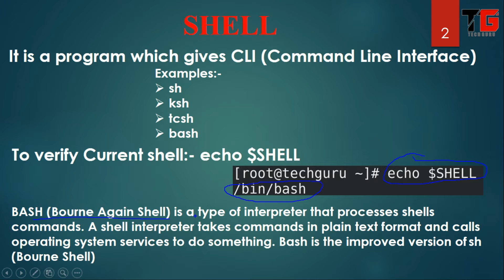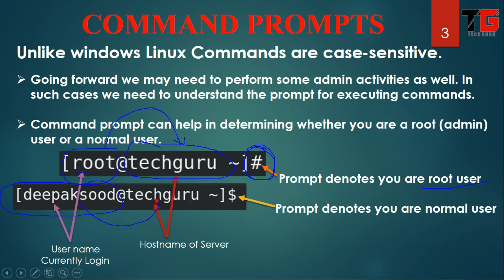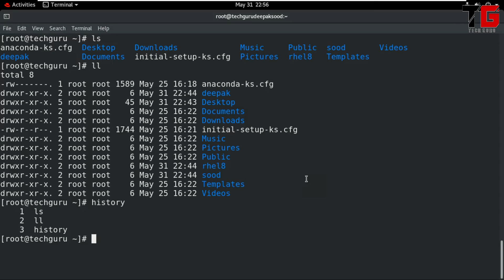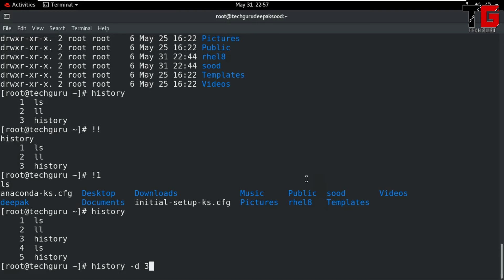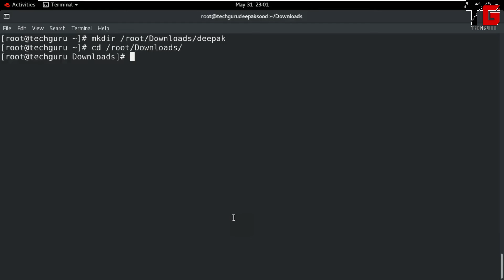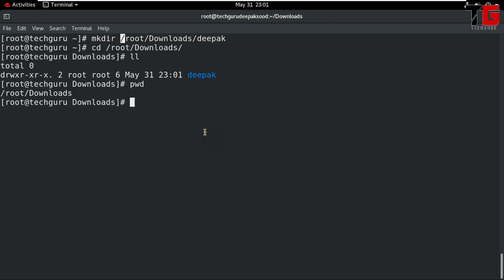Basics Of Shell In RHEL 8 In Hindi By Deepak Sood || Video-6 || Tech GURU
In this video you will learn basics of shell in RHEL 8 and absolute and relative path,also architecture of linux
RHEL-8 IN HINDI: